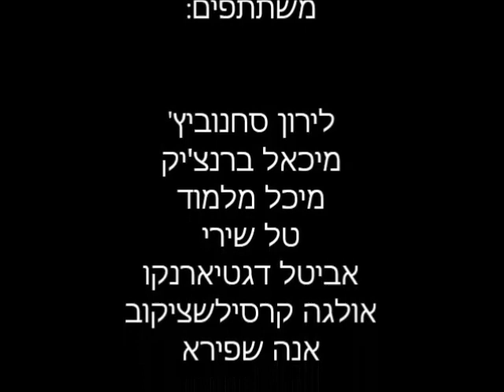פרחה סטייל!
פרחה סטייל פארודיה לשיר GANGNAM STYLE